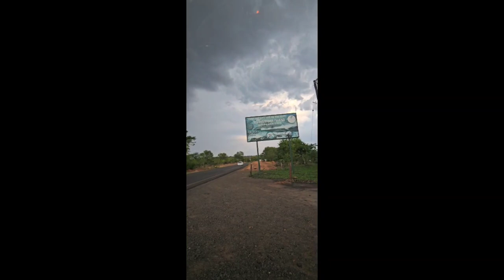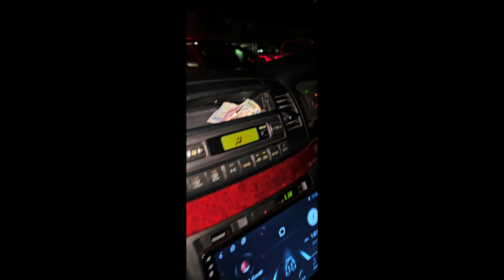RAW VLOG: VICTORIA FALLS DEVILS POOL + GORGE SWING!